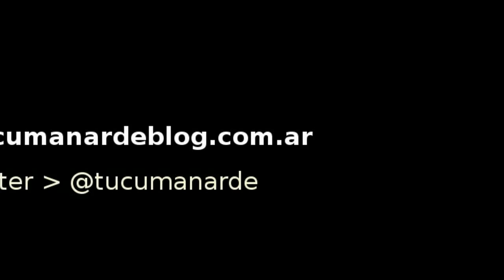"Si yo quisiera... " - La maliciosa Intención politica de Alperovich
| En declaraciones a la Prensa el Gobernador de Tucuman deja en claro que su negativa a los aumentos de sueldo para los trabajadores de la Salud no es una imposibilidad económica , sino el resultado de su caprichosa intención política de no otorgar el justo aumento a los trabajadores tucumanos.